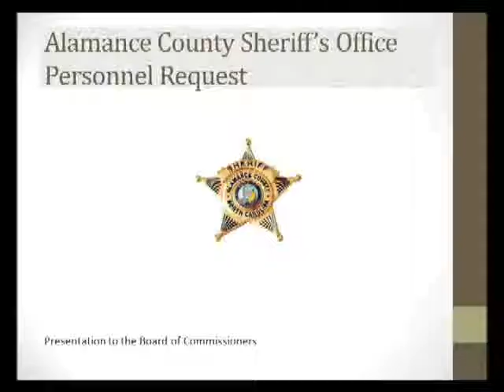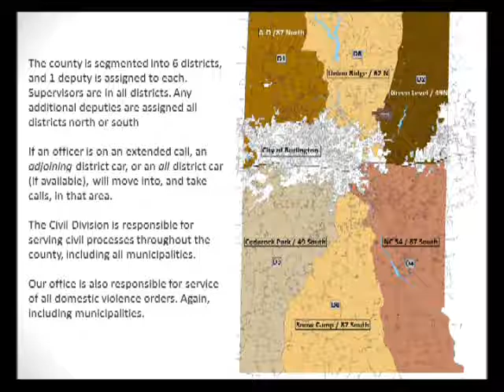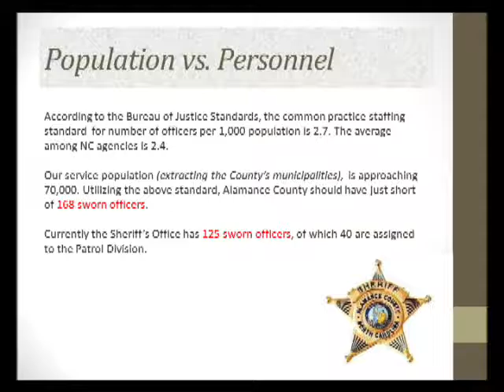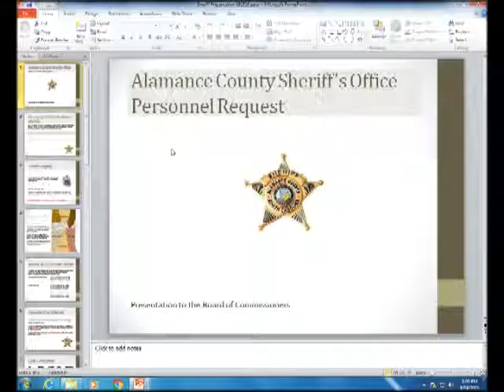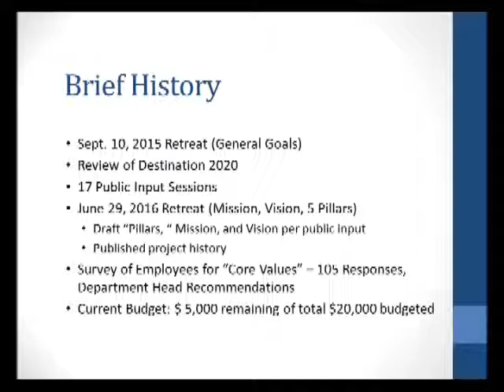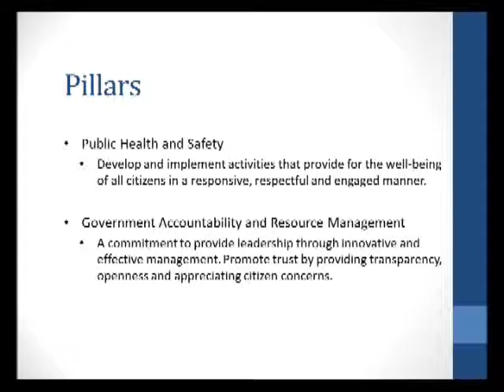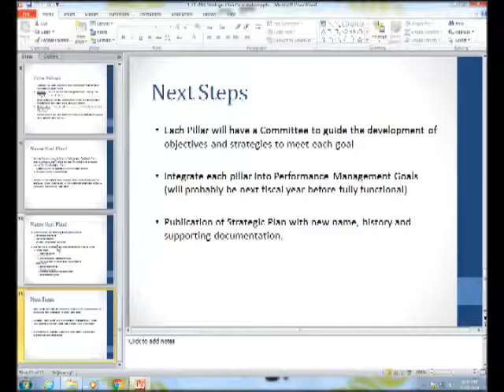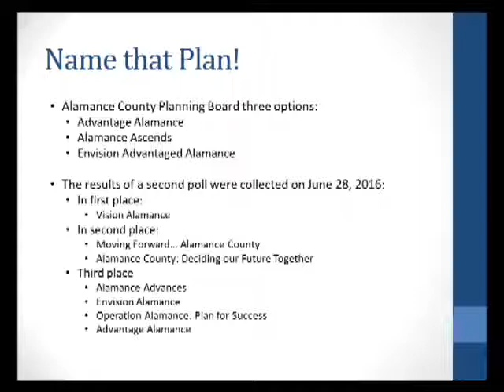September 19 2016 Commissioners Meeting